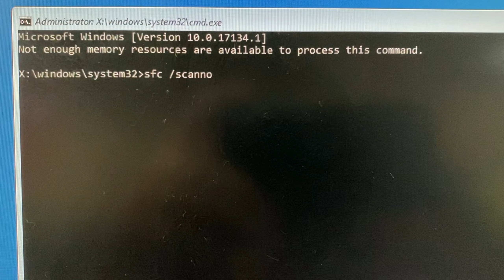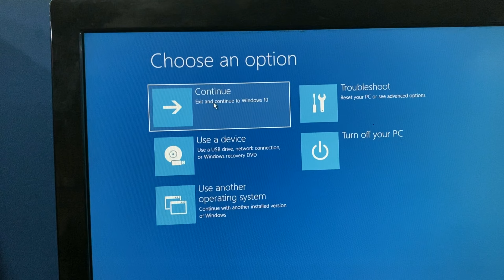How to Fix Automatic Repair Couldn't Repair Your PC in Windows 10 | Automatic Repair Loop Fix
How to Fix Automatic Repair Couldn't Repair Your PC in Windows 10
Automatic Repair Loop error